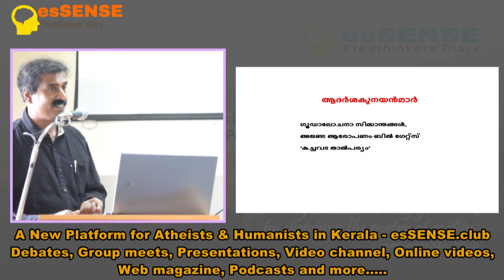കച്ചവടം എന്താ മോശം കാര്യമാണോ? Ravicandran.C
കച്ചവടം എന്താ മോശം കാര്യമാണോ?
Ravicandran.C